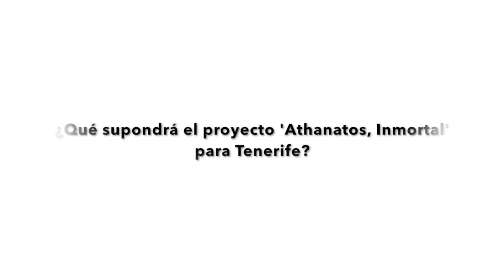Entrevista a Conrado Rodríguez, director del Museo de la Naturaleza y el Hombre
Conrado Rodríguez explica qué supondrá el proyecto 'Athanatos, Inmortal' sobre momias para la isla de Tenerife.